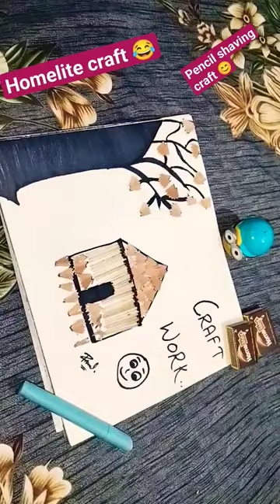pencil shaving craft 🔥|matchstick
pencil shaving art ko like karo
matchsticks art